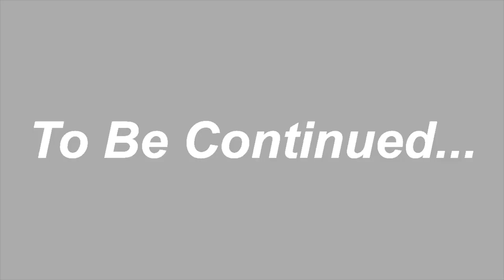Yakshagana -- ತಾಳಮದ್ದಳೆ | ಶ್ರೀ ಶನೀಶ್ವರ ಮಹಾತ್ಮೆ | Kavyshree ajeru | Sathish Shetty Bondel |Part 4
Watch  shree shanishwara mahathme thalamaddale -- ಶ್ರೀ ಶನೀಶ್ವರ ಮಹಾತ್ಮೆ ತಾಳಮದ್ದಳೆ ಭಾಗ 4
Kannada yakshagana...
Yakshagana Title    :  Shanishwara mahathme
                                      ಶನೀಶ್ವರ ಮಹಾತ್ಮೆ

Bhagavatharu           : Kavyashree ajeru
                                      ಕಾವ್ಯಶ್ರೀ ಅಜೇರು

                                      Sathish Shetty Bondel
                                       ಸತೀಶ್ ಶೆಟ್ಟಿ ಬೋಂದೆಲ್

Maddale                    : Bhasakar Bhat
                                     ಭಾಸ್ಕರ್  ಭಟ್

Chende                      : Dayananda mijar
                                     ದಯಾನಂದ ಮಿಜಾರು

Chakrathala              : Vignesh shettygar
                                     ವಿಘ್ನೇಶ್ ಶೆಟ್ಟಿಗಾರ್

Vikramadithya           :Jayaprakash shetty permude
                                      ಜಯಪ್ರಕಾಶ್ ಶೆಟ್ಟಿ ಪೆರ್ಮುದೆ

Brahmana                 : Hariraj Shettygar
                                     ಹರಿರಾಜ್ ಶೆಟ್ಟಿಗಾರ್

Kudure Vyapari        : Prajwal Kumar Guruvayanakere
                                     ಪ್ರಜ್ವಲ್ ಕುಮಾರ್ ಗುರುವಾಯನಕೆರೆ
ಕೃಪೆ       :  ಶ್ರೀ ವಿನಾಯಕ ಮೇಳ ಕೆರೆಕಾಡು
                 Shree vinayaka mela kerekadu